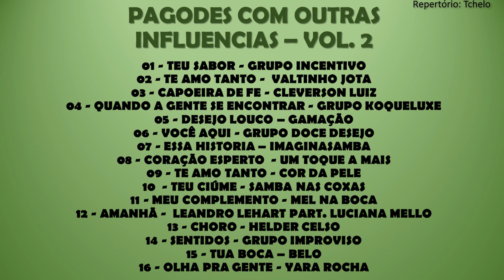PAGODES COM OUTRAS INFLUÊNCIAS VOLUME 2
Os artistas de pagode/samba sempre flertavam com outros ritmos e algumas faixas ficavam bem MPB , bem soul music, mas enfim era uma maneira de gravar coisas diferentes, eis aqui uma amostra disso. Ah e não deixe de assistir o volume 1